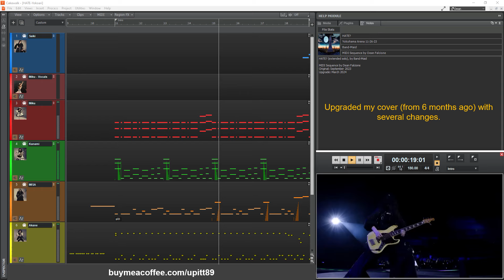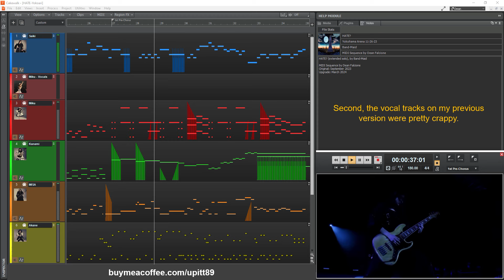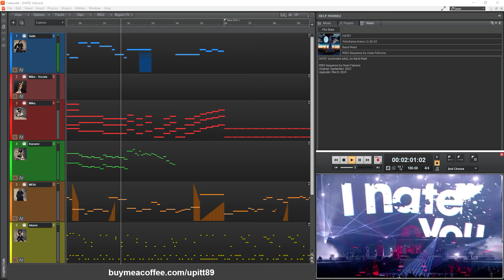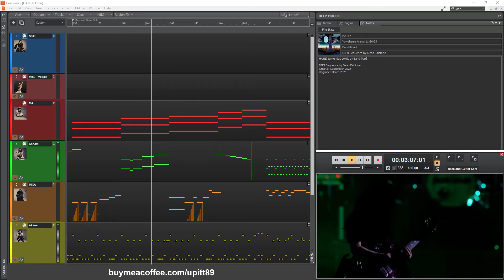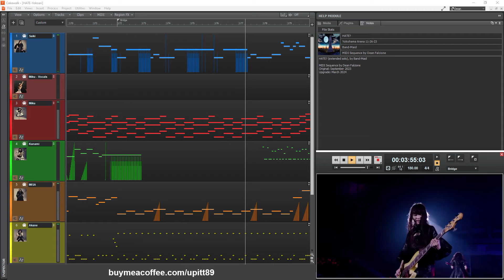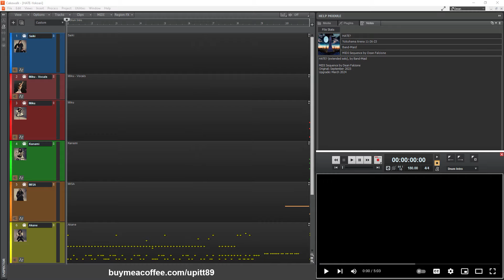Band-Maid / HATE? (Live from Yokohama Arena) - The MIDI Sequence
I decided to "touch up" my MIDI cover of the live version of HATE? from 6 months ago.    After watching the new official live video from the band, I saw several places where I needed to make improvements - and also, the video is so much better than the Lollapalooza one.